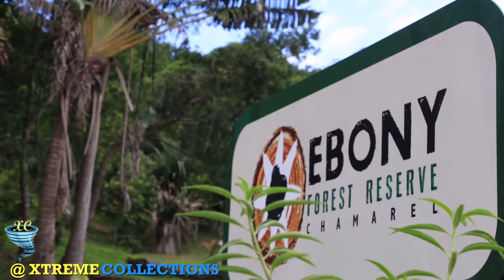Ebony Forest Reserve in Chamarel, Mauritius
Ebony Forest is a 50 hectare conservation area for Mauritian endemic species with a rehabilitated indigenous forest, situated in Chamarel, in the south-west of Mauritius.

It was established in June 2017, after 10 years of work in restoring the forests and planting 130,000 endemic species. In addition to the reintroduced species, the reserve is home to some of the few remaining stands of original mature endemic Ebony forest. The reserve has canopy walkways and view points, and also runs guided tours or safaris. There is a museum, restaurant and educational facilities on the reserve. It is located next to the "Seven Coloured Earths" site, in the Chamarel area in the south west of the island.

Ebony Forest Reserve is a paradise for the island’s remaining threatened endemic flora and fauna. With less than 2% of high-quality forest remaining, the Directors of La Vanille Nature Park, embarked on a long-term commitment to recreate and restore 50 hectare of native forest, where the island’s rare and endangered flora and fauna could find sanctuary. Ten years on, more than 14 hectare of invaded forest have been weeded and more than 140,000 indigenous plants planted. Working in collaboration with the Government of Mauritius and the Mauritian Wildlife Foundation, the endangered Pink Pigeon and endangered Echo Parakeet were reintroduced in early 2018. Ebony Forest is now home to five of the nine endemic bird species: Mauritius Bulbul, Mauritius Paradise Flycatcher, Mauritius Kestrel, Grey white-eye, Pink Pigeon and Echo Parakeet.

Keen to share their passion for the Island’s nature and landscapes, Ebony Forest opened to the public in June 2017. The site offers visitors of all ages an opportunity to reinvigorate their senses by visiting the rare ebony forest with a guided tour along a raised walkway, hiking, safari jeep rides. Visitors can meet the endemic birds, enjoy the unbeatable views and journey through the Ebony Experience museum where you will witness 8 million years of natural history.

Ebony Forest is not only committed to restoring the forest, but to inspiring others to participate and get involved. Visitors can go on bird watching and hiking tours, partake in the planting activities and visit the Ecology Centre. Special interactive activities are available for primary and secondary school children. The team welcomes volunteers and works with multiple local and international partners in support of the conservation work. A visit to Ebony Forest helps support the continuous conservation work.